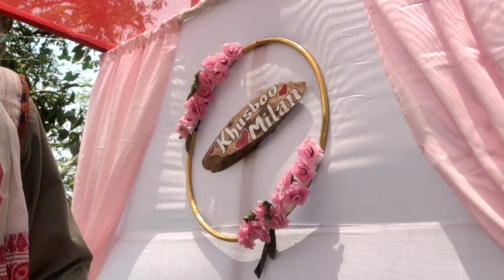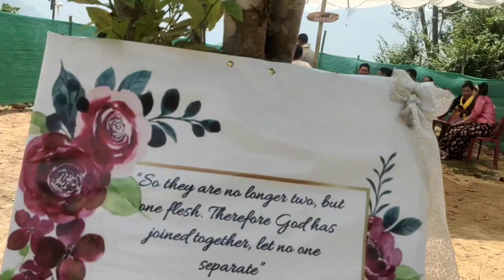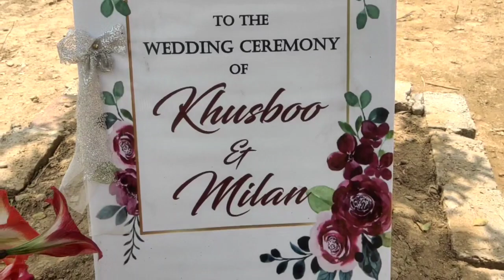Khusboo & Milan Wedding Ceremony Vlogs 💐🥰